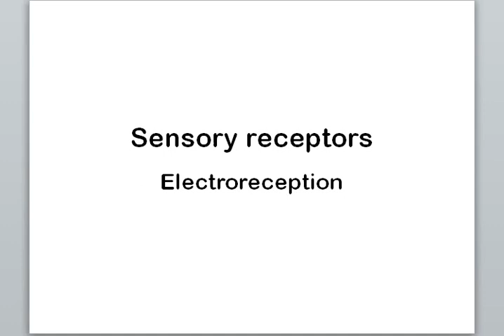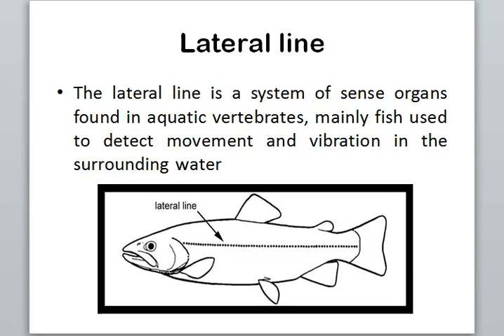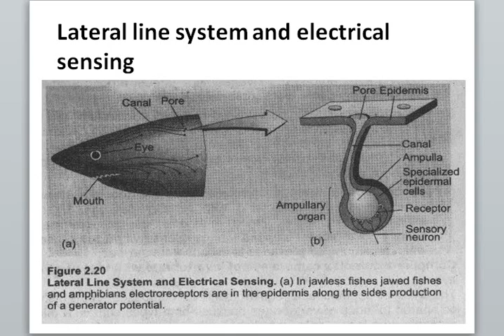ZOL-512 Physiology of coordination and animal behavior-II lec 11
physiological mechanism in electro reception